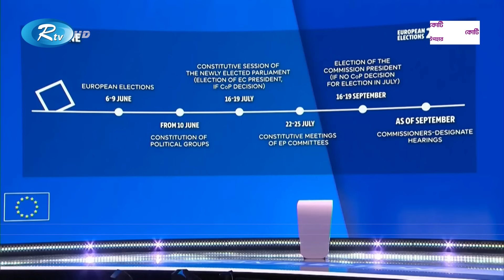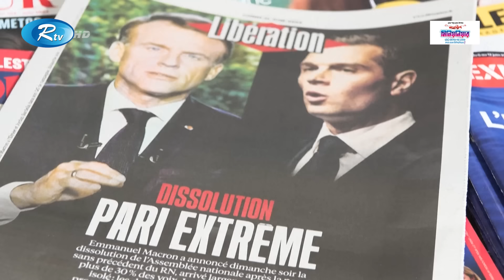ইউরোপীয় ইউনিয়ন ইলেকশনে ধরা খেলো বামপন্থীরা | Europe | Rtv News